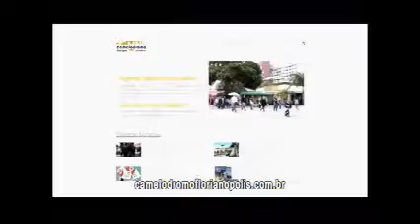REPÓRTER BAND Quinta feira, 13 10 2016